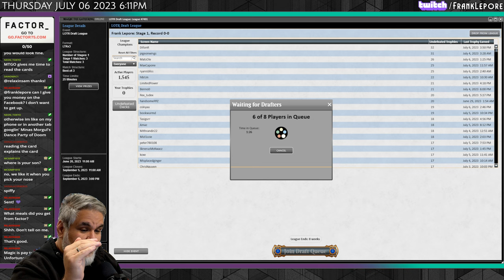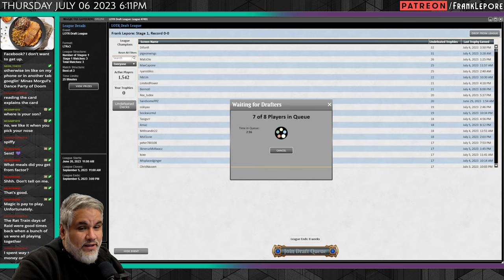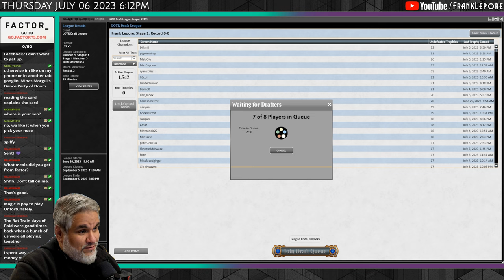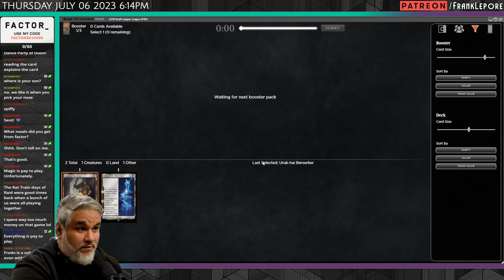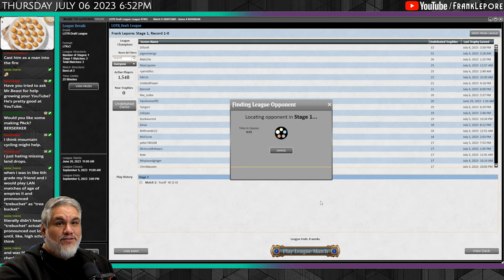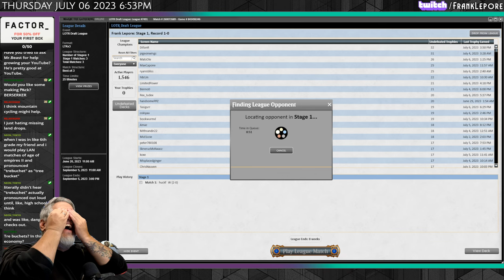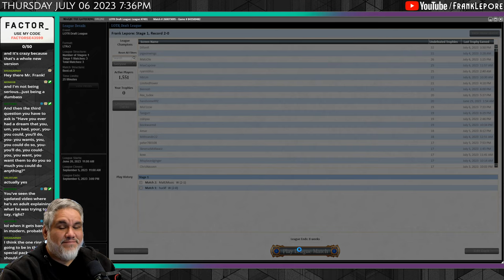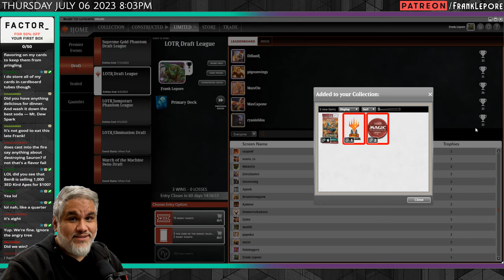Oliphaunt was the MVP of this entire Draft | LotR Draft